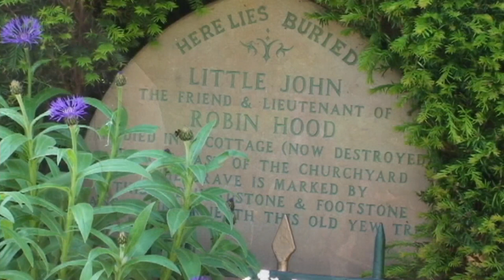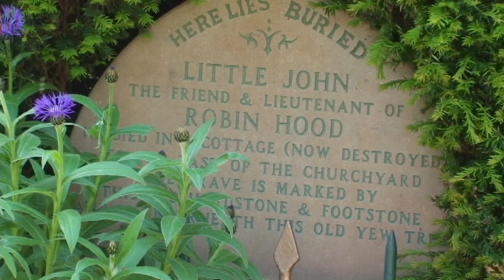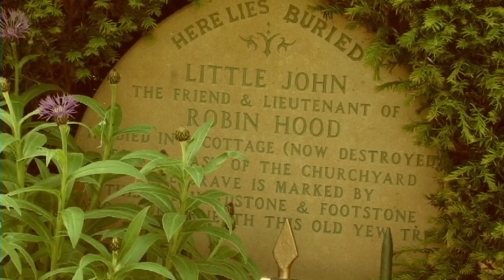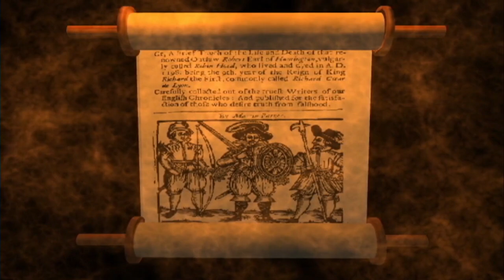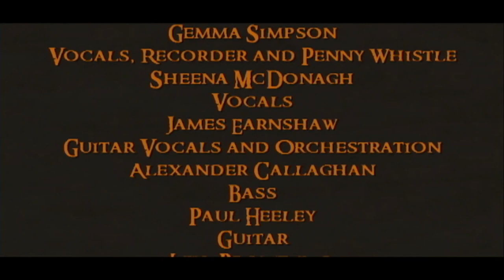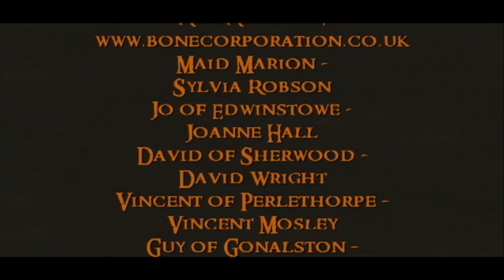The Truth behind Robin Hood | World's Greatest Minds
Explore the hidden facts behind the greatest fictional characters of all time in this amazing and highly entertaining series that delves deep into the legendary characters we all know and love but also the mysterious creators themselves.